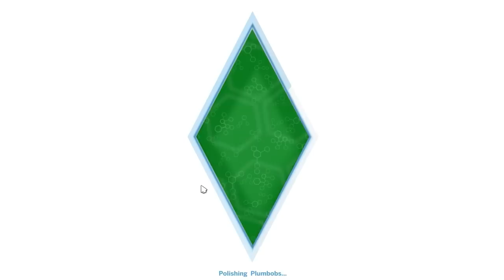Sims 4 - The Duggarts! - Part 11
Sims 4